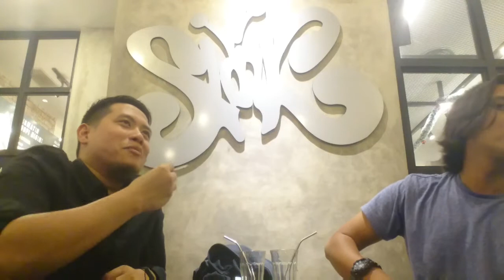Generasi 90an | BonVlog014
Musik anak generasi 90an kayak apa?

Pake pensil buat gulung kaset supaya irit batre Walkman kids jaman now mana tau 😁